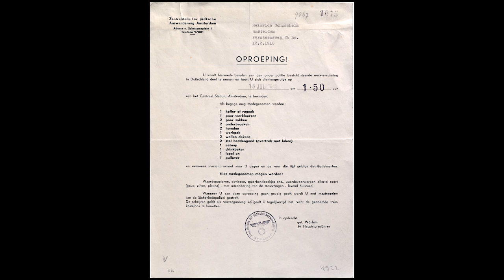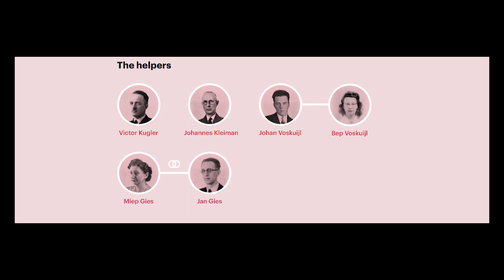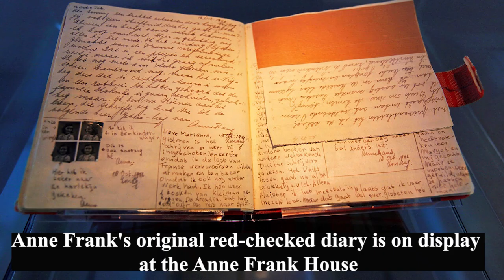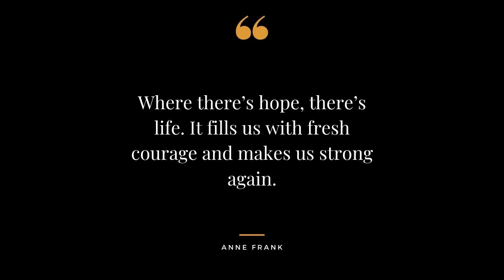The story of Anne Frank (explained in Nepali)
Today we gonna talk about the teenage Jewish girl who hid in the Secret Annex along with her family and other 4 Jewish people for two years during World War Two.